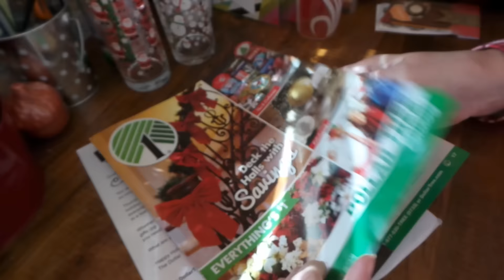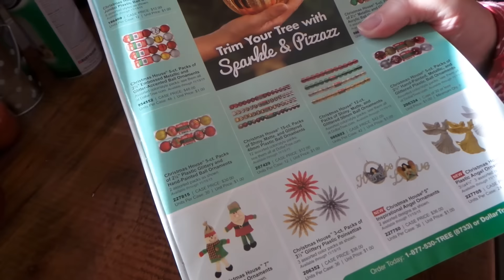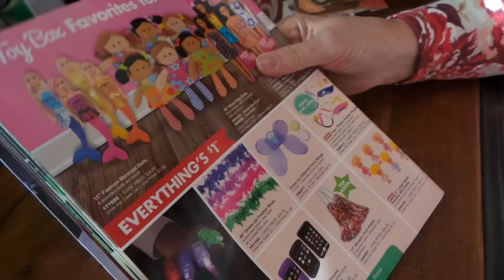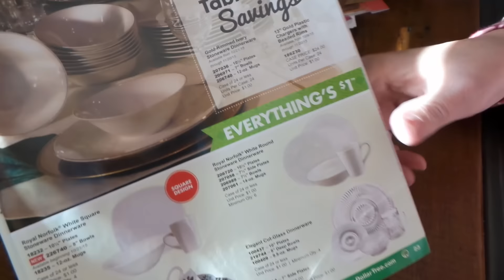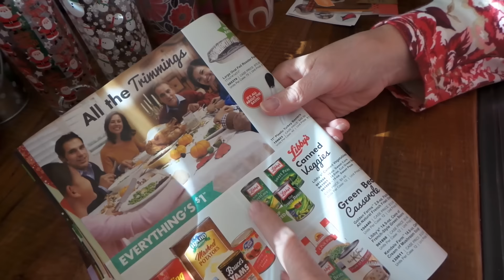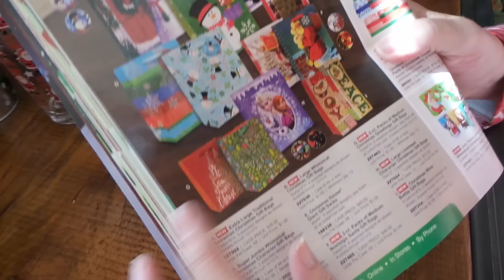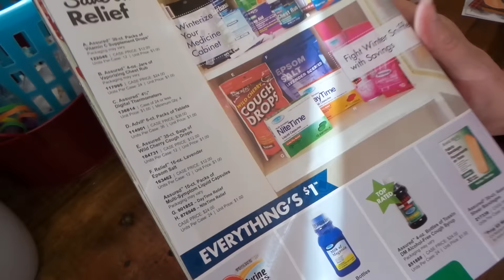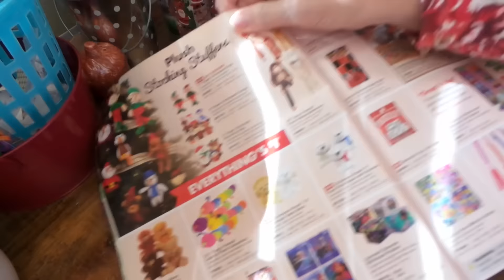Look Through the Dollar Tree 2015 Holiday Catalog With Me!